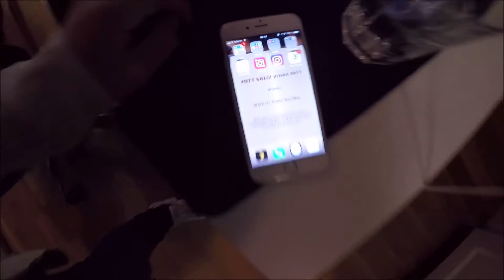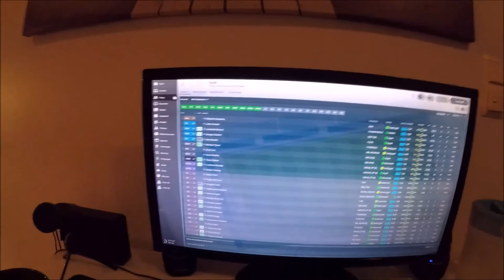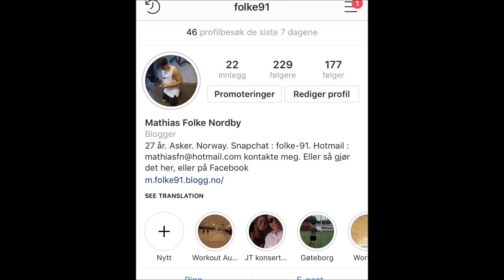Høstferie Dag 1(Vi er godt i gang med uken) "Vlog"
Hei alle sammen. Da er det Høstferie en uke med fri føles godt det. Dette skal bli veldig behagelig og ha altså. Jeg skal ikke reise så mye i høstferie, kun hyttetur og det er til helgen, jeg er hjemme igjen på Søndag.
              Ny Vlog : Gjerne Lik ✅ Gjerne DEL ✅